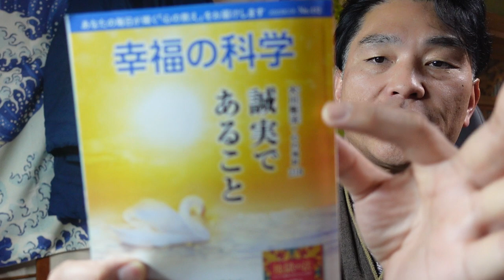【幸福の科学】誠実に生きる。